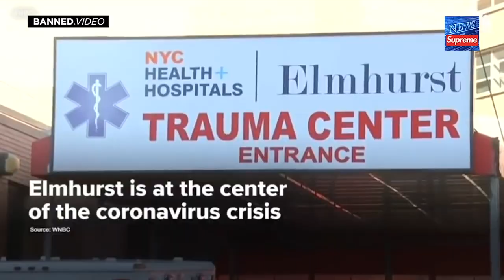Coronavirus - Mainstream Medien wieder beim lügen erwischt! TEILEN!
Im New York "Elmhurst Hospital Center" - dem angeblichen "Epizentrum" stehen die Menschen Schlange um auf das Coronavirus getestet zu werden und es werden nicht weniger, so die Reporterin von CNN! Das wollten ECHTE Aktivisten mal überprüfen und sahen. keine Schlange! Alles leer, kein Ansturm wie von den MSM propagiert, über STUNDEN! Was ist echt am Coronavirus und was nicht? Die Frage wird hier und jetzt nicht beantwortet, aber das Pendel schlägt derzeit nach: inszeniert, übertrieben, forciert aus... Und nützlich zu sein für die geheime Agenda im Hintergrund, um langsam eine faschistische Weltregierung zu errichten. Ist dies nur der Testlauf? Schaut die Dokumentation: "Endgame" von 2007, diese kann die Faschisten aufhalten, wenn diese Doku. möglichst alle kennen, diese Dokumentation ist das ANTIVIRUS!

Anschauen, teilen, selber hochladen! Ihr seid der Widerstand!

Quelle: B A N N E D . V I D E O

Teilt es!